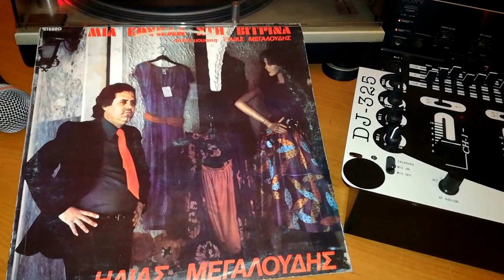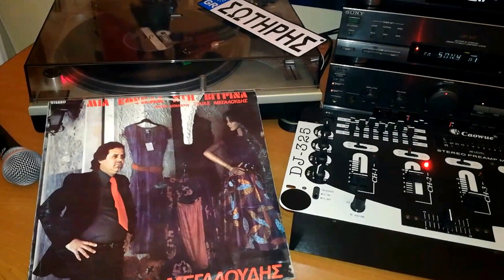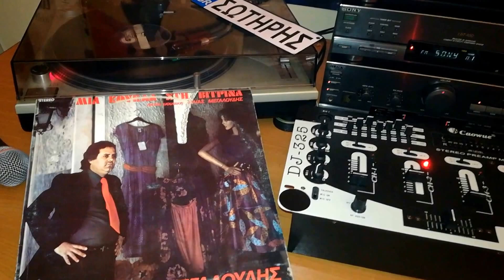Άσε τα λόγια🎤ΜΕΓΑΛΟΥΔΗΣ ΗΛΙΑΣ(Maverick)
Venus 1980